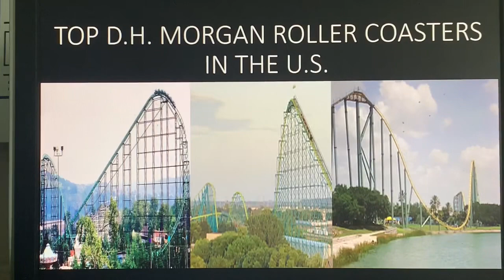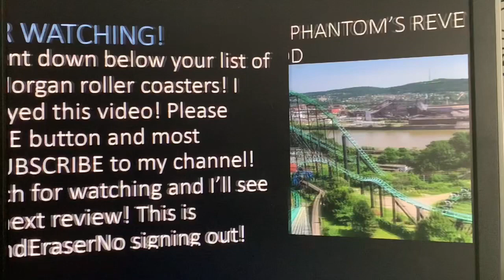Top 7 D.H. Morgan Coasters